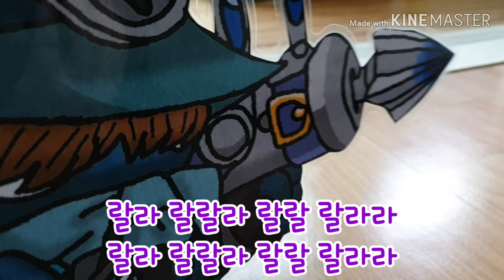날개 달린 다크레인저 노래 - 가사첨부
원래는 제가 노래를 웃기게 불렀었습니다.
그리고 이걸 노래로 하지 않고 반주 처럼 편집을 해봤습니다. 그런데 유치한건 어쩔수가 없습니다. 흐흐